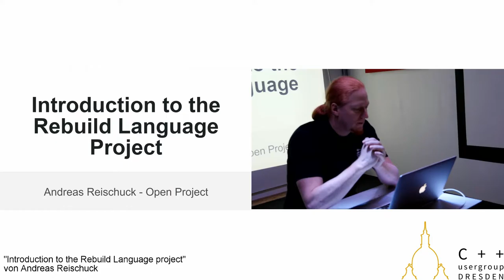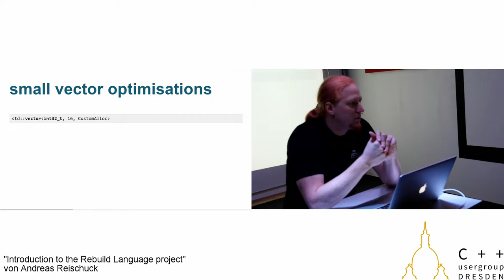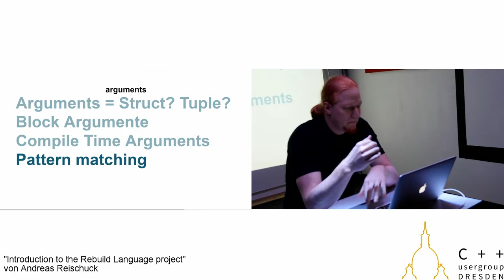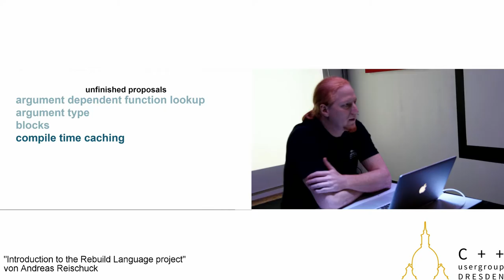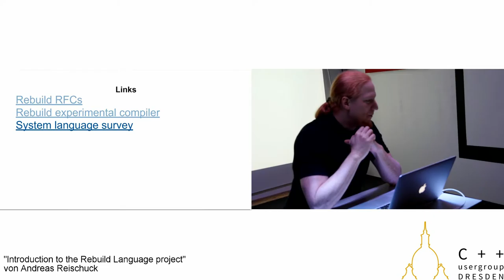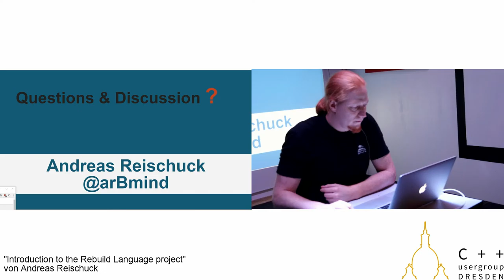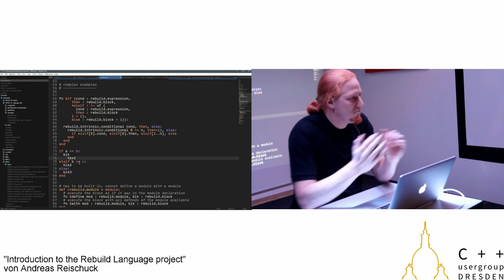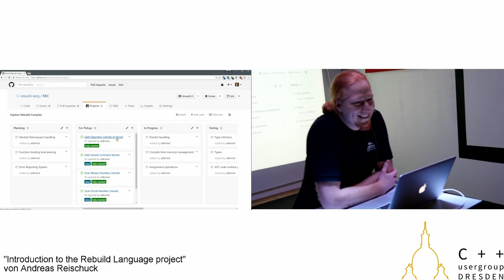"Introduction to the Rebuild Language project" von Andreas Reischuck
Mitschnitt des Vortrags & der Diskussion zum Rebuild Project.

Abstrakt:

Wer C++ beherrscht hat ein sehr mächtiges Werkzeug. Es gibt trotz allem Limits und Einschränkungen. Auf der anderen Seite konnte sich die letzten 30 Jahre keine echte Alternative durchsetzen. Mit dem Rebuild Language Projekt versuchen wir zu ergründen, was schief läuft in C++ und den Alternativen. Zudem sollen neue, noch unerprobte Ideen auf ihre Tauglichkeit analysiert werden. Das Projekt läuft jetzt seit etwa 8 Monaten. Ich werde den aktuellen Stand der Erkenntnisse und unsere Ideen für eine neue Welt an Programmiersprachen vorstellen. Der Vortrag sollte auch zum Mitmachen anregen. Es ist zwar schwer eine Programmiersprache als globalen Standard durchzusetzen oder eine solche zu erweitern. Neue Sprach Ideen auf den grünen Wiese auszuprobieren ist dagegen sehr einfach und gibt einem ganz neue Zauberkräfte.